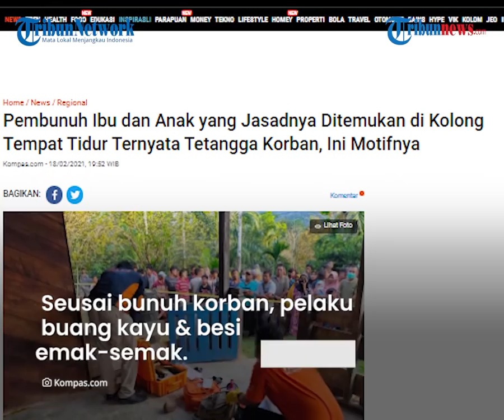Motif Pembunuhan Ibu-Anak yang Jasadnya Ditemukan di Kolong Tempat Tidur, Ternyata Dibunuh Tetangga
TRIBUN-VIDEO.COM - Pelaku pembunuhan terhadap ibu dan anak yang jenazahnya ditemukan di bawah kolong tempat tidur rumahnya di Desa Simpang Jernih, Kecamatan Simpang Jernih, Aceh Timur, telah ditangkap, pada Rabu (17/2/2021).

Pelaku diketahui adalah tetangga korban berinsial R (46), dan M (37).

Pelaku nekat membunuh korban dilatarbelakangi masalah dendam.

Kapolres Aceh Timur AKBP Eko Widiantoro, mengatakan, pelaku nekat menghabisi nyawa korban hanya karena R memiliki dendam dan masalah utang dengan korban. Sementara M hanya diajak oleh R.

Tak dijelaskan detail siapa yang berutang dan berapa nominal utang tersebut.

“Dari keterangan pelaku R, ia melakukan perbuatan tersebut dilatarbelakangi dengan dendam dan hutang piutang. Namun demikian, kami masih mendalami motif yang sebenarnya,” kata Kapolres Aceh Timur AKBP Eko Widiantoro, Rabu (18/2/2021) dikutip dari Serembinews.com.

Dikutip dari Kompas.com, menurut pengakuan pelaku, korban dibunuh dengan cara dipukul dengan kayu dan besi.

"Pelaku M sempat memerkosa korban NA yang saat itu sudah meninggal dunia," ujarnya dalam keterangan persnya, Rabu.

Usai membunuh korban, kayu dan besi dibunag pelaku ke semak-semak di belakang rumah.

Sedangkan mayat korban disembunyikan di bawah tempat tidur, pelaku kemudian kabur dan mengunci pintu rumah.

Atas perbuatannya, pelaku terancam hukuman mati atau seumur hidup.

Sebelumnya diberitakan, seorang ibu dan anaknya ditemukan tewas di kolong tempat tidur di rumahnya di Desa Simpang Jernih, Kecamatan Simpang Jernih, Kabupaten Aceh Timur, Senin (15/2/2021) sore.

Kedua korban yakni Siti Fatimah (56), dan anaknya NA (15).

Kapolsek Simpang Jernih Ipda Rugiono mengtakan, jasad korban pertama kali ditemukan M Nasir (39).

Saat itu, Nasir diminta oleh menantu korban untuk mendobrak rumah mertuanya.

Sebab, mertuanya sudah tiga hari tidak keluar rumah.

Saat mendobrak rumah tersebut, Nasir melihat darah berceceran di depan pintu kamar dan kamar tidur.

Setelah itu, Nasir menemukan korban dan anaknya di bawah kolong tempat tidur.(Tribun-video.com/ Kompas)

Artikel ini telah tayang di Kompas.com dengan judul "Pembunuh Ibu dan Anak yang Jasadnya Ditemukan di Kolong Tempat Tidur Ternyata Tetangga Korban, Ini Motifnya", Klik untuk baca